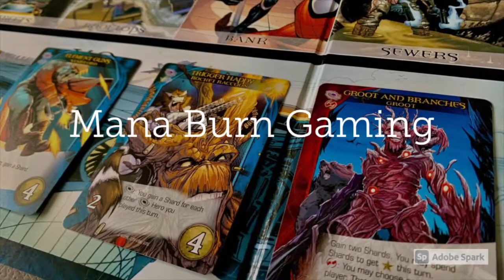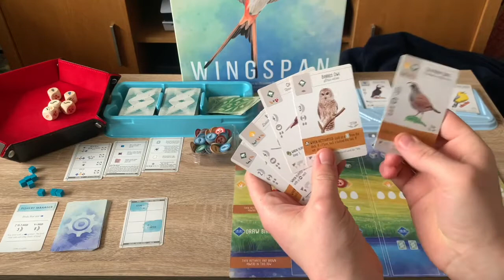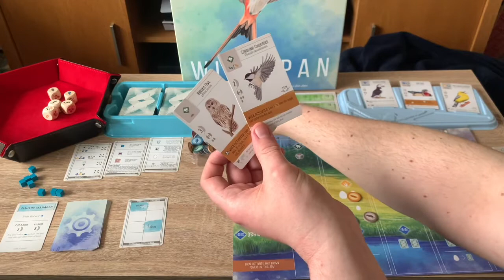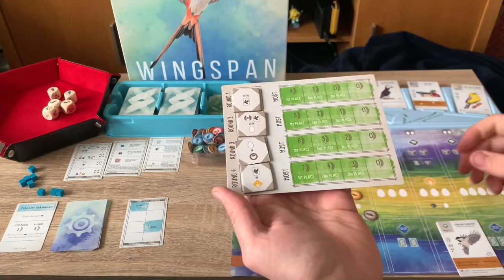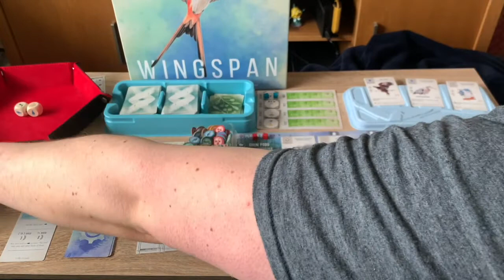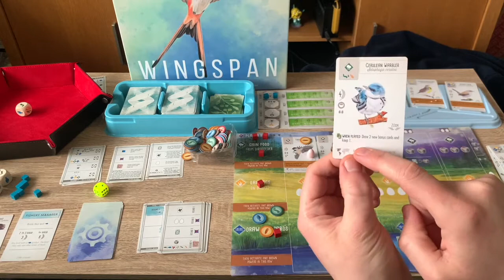Wingspan - Solo Play-Through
A play-through of the excellent Wingspan from Stonemaier games. Using the fine tuned automa system I also explain how to set up the game and the mechanics.